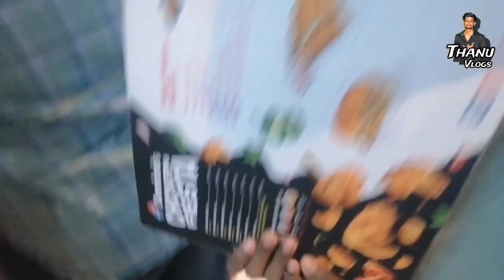🔴முன்றியடித்த மக்களால் ஏற்பட்ட சிக்கல் 💔 திறப்பு விழா 😍 Domino's Pizza in Jaffna